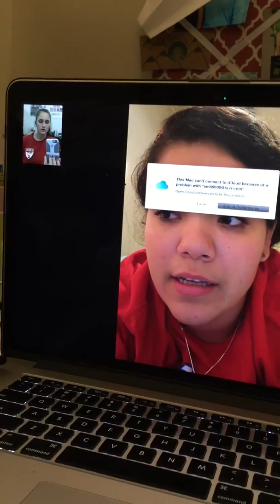SPAN 2302 Hill Spring 2016